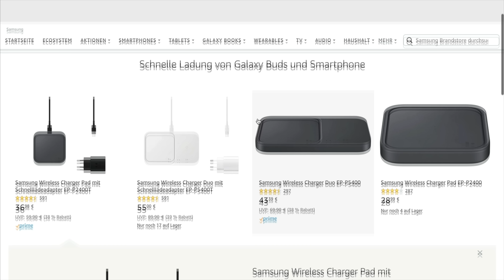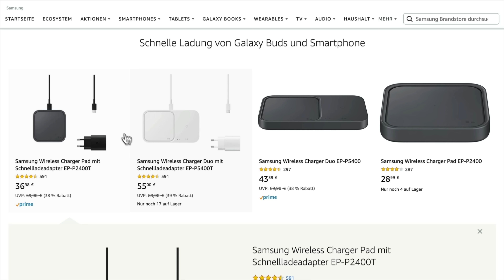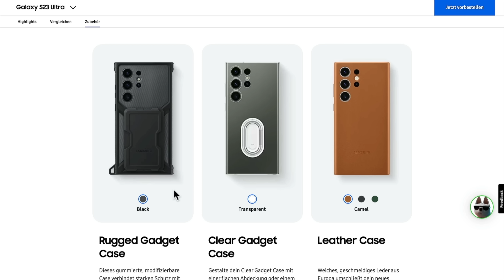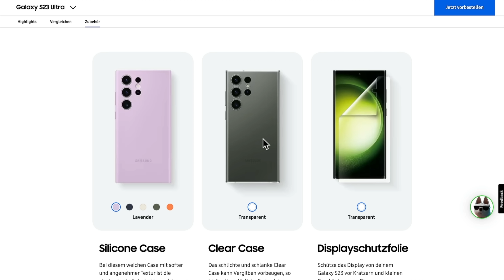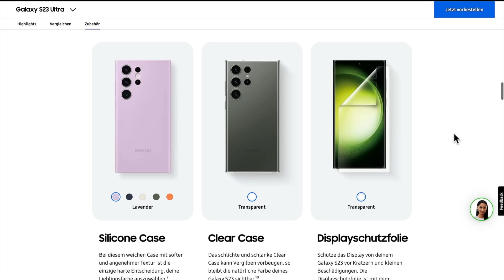Das beste ZUBEHÖR für die GALAXY S23 Serie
In diesem Video gebe ich dir das beste Zubehör für die Samsung Galaxy S23 Serie.
✅ S23 Ultra Cases

S23 Ultra Cases
S23 Ultra Displayfolie
S23 Displayfolie
S23+ Displayfolie
Samsung 25W Schnelladenetzteil
Samsung 45W Schnelladeadapter
Samsung Wireless Ladepads

S23 Ultra stark reduziert bei eBay 🔥
S23 Ultra bei Amazon Kaufen

** Werbung